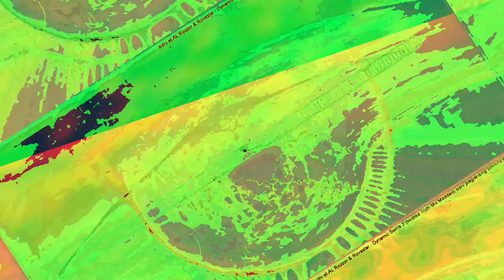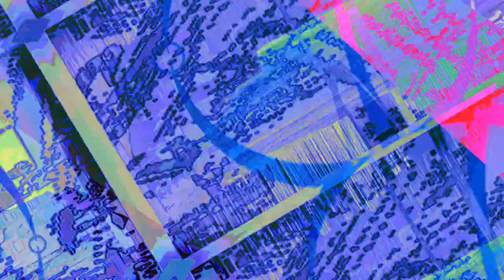A mixing the Liquid dreamcatcher 1 and 2 and other ambient songs of recent creations - new videos,